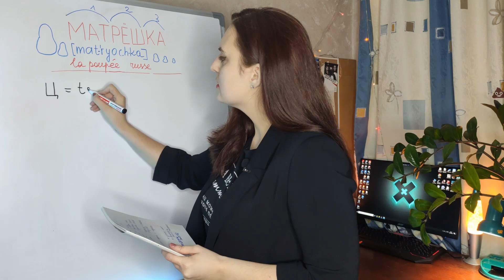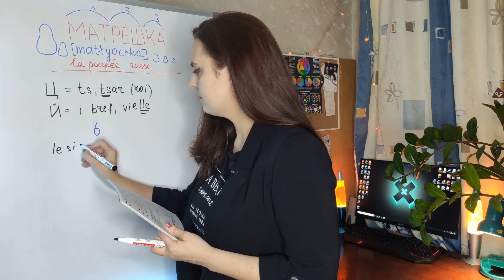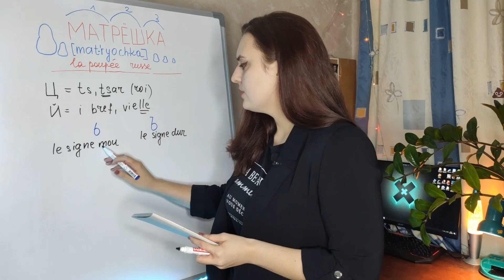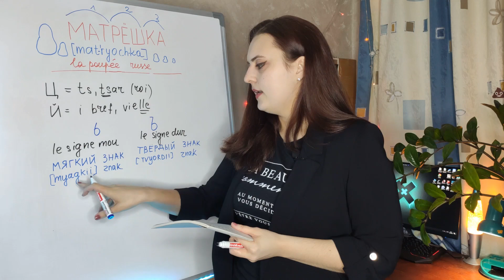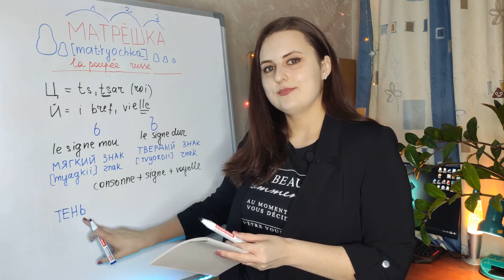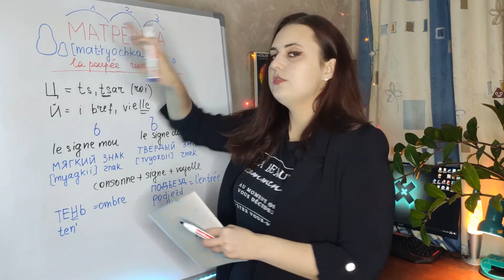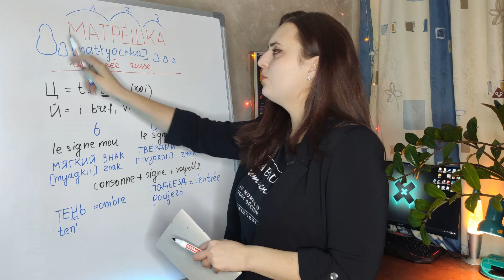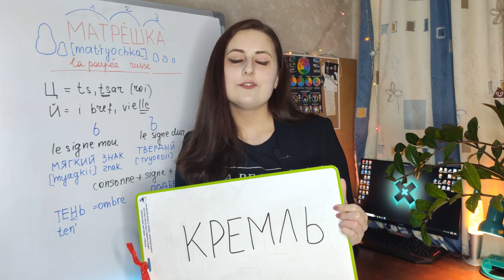Leçon 5. Alphabet | Cours de russe | Apprendre le russe avec A.Swan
Je m'appelle Annabelle Swan. Je suis russe d'origine.
Si vous rêvez d'apprendre le Russe, je suis là pour vous.

Leçon 5. Cette leçon est un peu long, car on finit avec vous l'apprentissage de l'alphabet russe! Ce qui est parfait! On passe vers les leçon 6 et 7, ou on va apprendre à lire, à écrire et apprendre de nouveaux mots.

A bientôt!

Designer/Concept Artist